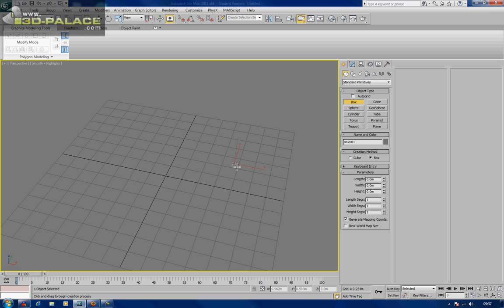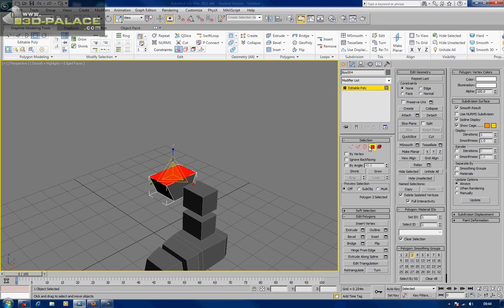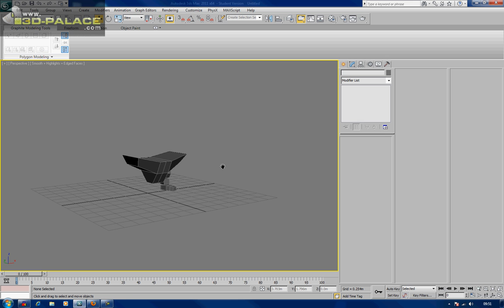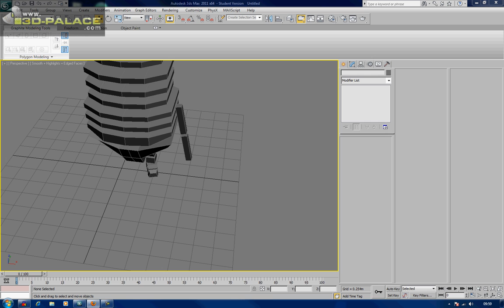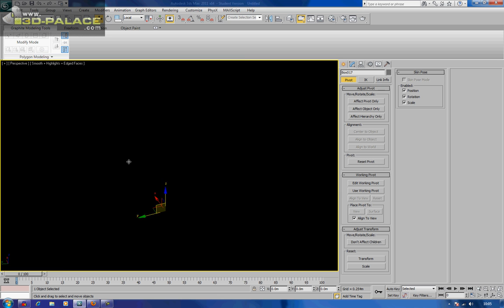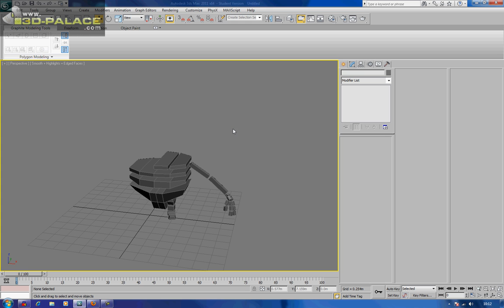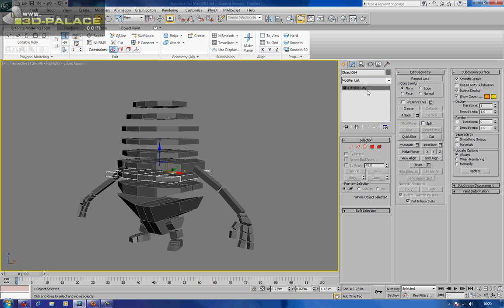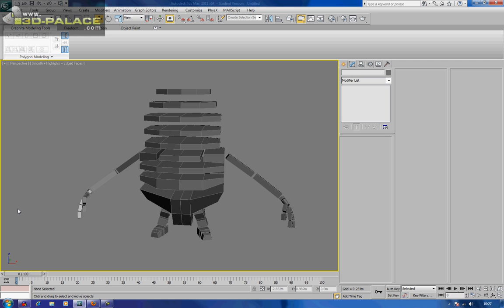Tutorial Creating the Minion from Despicable Me in 3ds Max - 002 creating the skeleton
Tutorial Creating the Minion from Despicable Me in 3ds Max - a full end to end tutorial that shows you the entire process of creating a Minion using Autodesk 3ds Max.  3D-Palace are world leaders in free tutorial creation - or become a sponsor so that you can also have the 3d Model Files!